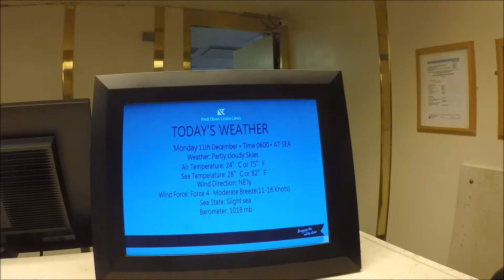BOUDICCA Shops Reception Misc Dec 2017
Too many people around - BOUDICCA - Shops, Photo Gallery, Recepition area & misc Hallways & Stairwells 11 Dec 2017